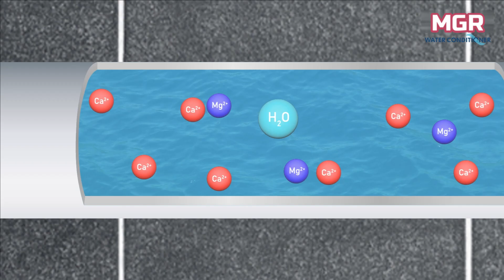fully automatic water softener, water conditioner, water treatment plant, water softener 9845255735